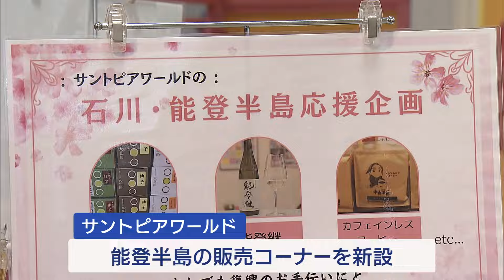サントピアワールド開園 ギリギリの難局乗り越え笑顔を【新潟･阿賀野市】UXニュース3月16日OA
16日、阿賀野市の遊園地サントピアワールドが今シーズンのオープンを迎えました。

開業48年目を迎えたサントピアワールド。
ぎりぎりの経営状況を逆手に取り、様々なアイディアで新型コロナ禍や物価高などの難局を乗り越え、今年もオープンしました。

■来場者
「中学校の同級生で卒業なので思い出を作ろうと。」
「絶叫系はどこかと思ったらやっぱりサントピアを選んだ。」
「天気がいいし子どもたちも遊園地を楽しみに待っていた。ネットで調べたら3月18日からオープンだったので来ました。」

■サントピアワールド 高橋修社長
「笑顔満開のサントピアワールド、温かい気持ち大切な思い出を笑顔で持って帰ってほしい。」

能登半島地震の被災地を応援する販売コーナーも新設。
祝日や大型連休、春・夏休み期間中は休まず、今シーズンは12月1日まで営業の予定です。

2024年3月16日放送時点の情報です